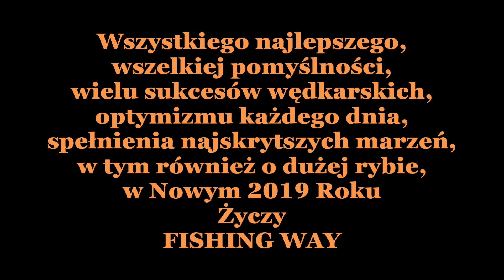SYLWESTROWY SZYBKI SPINNING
Co roku w sylwestrowy poranek staramy się wyskoczyć na krótkie spinningowanie nad jedno z naszych pobliskich łowisk. Prezentowany film pod tytułem „SYLWESTROWY SZYBKI SPINNING” przedstawia przekaz z naszej wędkarskiej wyprawy w ostatni dzień kalendarzowy roku. Informujemy, że złowione przez nas ryby podczas każdego filmu wracają z powrotem do łowiska, aby cieszyć również innych wędkarzy w przyszłości zgodnie z zasadą „ZŁÓW – ZRÓB ZDJĘCIE/FILM – WYPUŚĆ RYBĘ DO ŁOWISKA”, czyli CPR (Catch Photo Release), którą promujemy na naszych zdjęciach i filmach na stronie FB Fishing Way – Wędkarska Ścieżka oraz na kanale YT Fishing Way Channel.
Projekt zdjęcia tytułowego do filmu: Jan Komornicki.

► ZAZNACZ pod filmem łapkę w górę, jeśli Ci się spodobał!